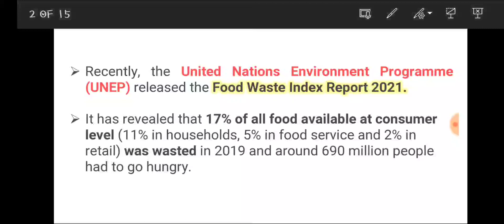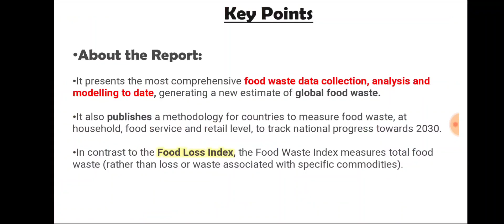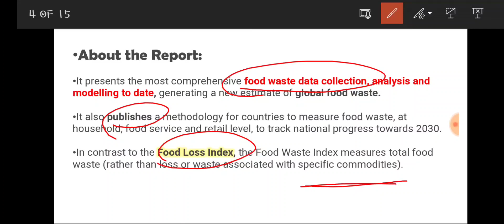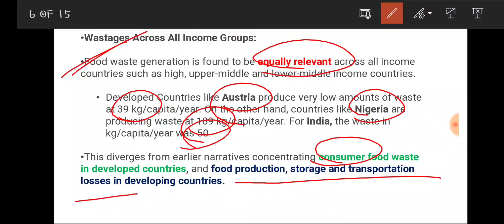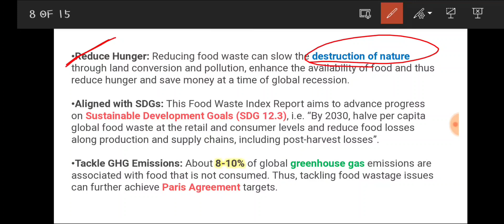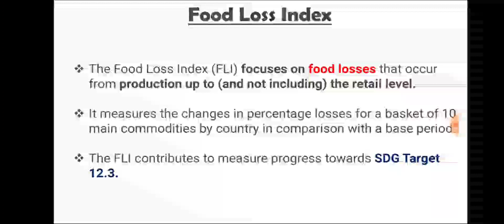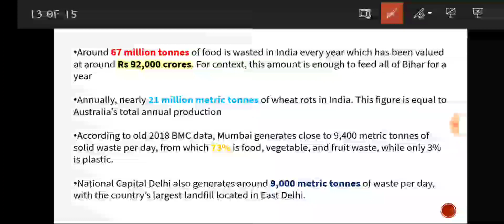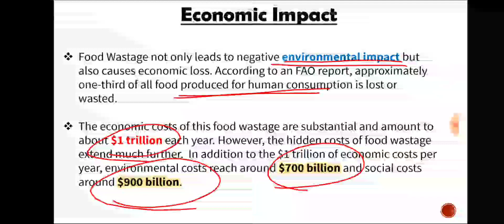Food Waste Index Report 2021 | Current Affairs